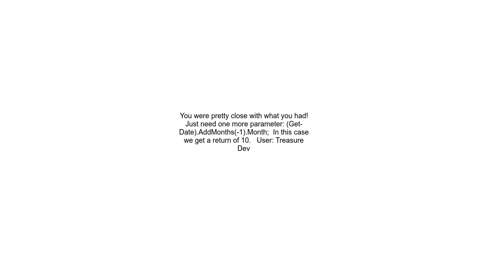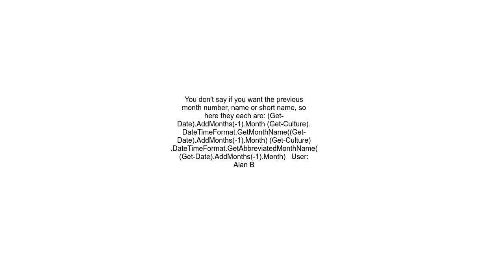How to print previous month in PowerShell